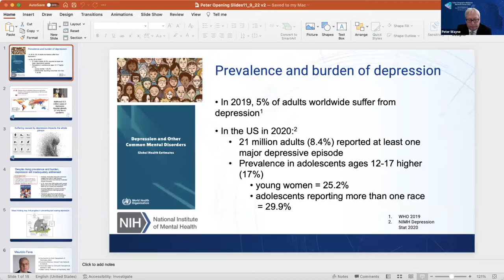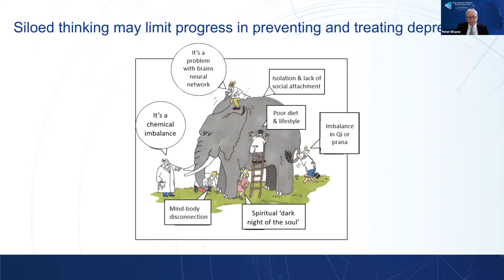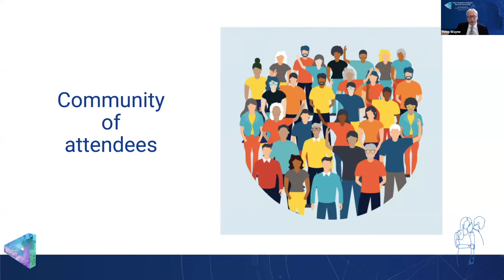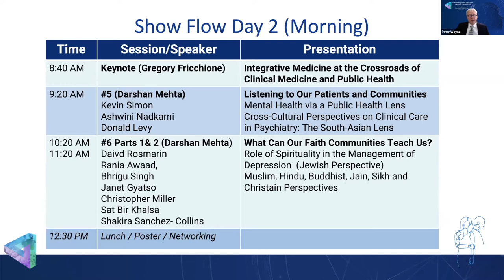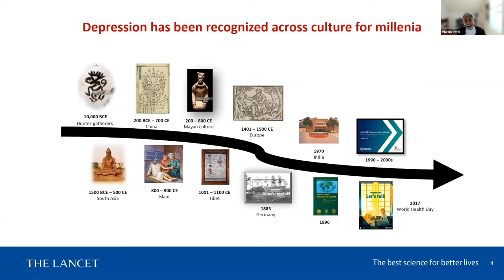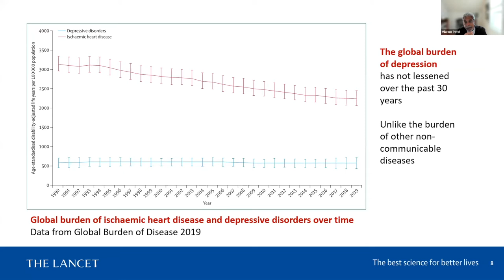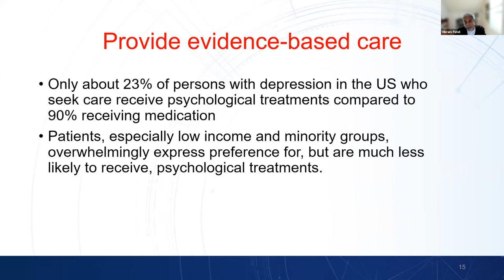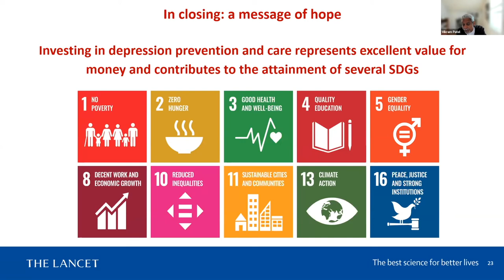IM Network Forum 2022: Day 1 Opening and Keynote: Vikram Patel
Integrative Medicine Network Forum, 2022: The Lived Experience of Depression - An Integrative Approach (November 10-11, 2022)

Welcome, Remarks and Keynote:
Peter Wayne, PhD, Director, Osher Center for Integrative Medicine, Harvard Medical School and Brigham and Women's Hospital
Maurizio Fava, MD, Psychiatrist in Chief, Massachusetts General Hospital
Vikram Patel, MBBS, PhD,  Pershing Square Professor of Global Health at the Harvard Medical School.

Osher Center for Integrative Medicine Harvard Medical School and Brigham and Women's Hospital